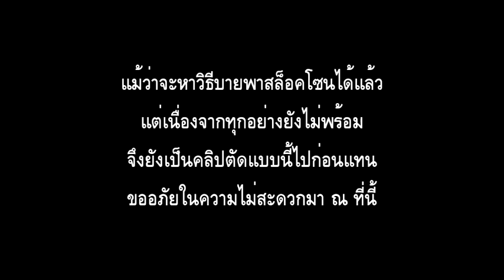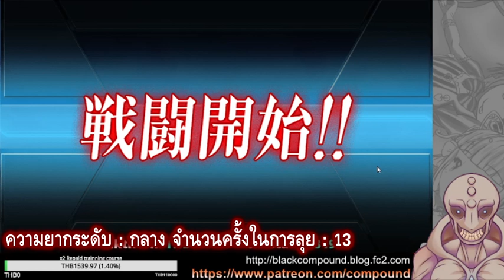Kancolle Spring Event 2021 rush pt.17 (Normal E5)